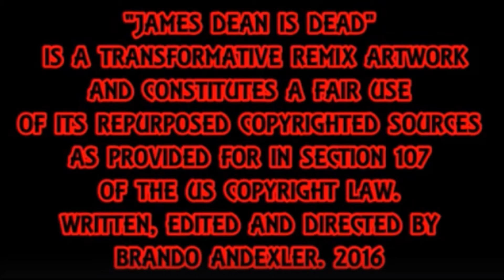Sweet Child o' Mine - James Dean Is Dead.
Sweet Child o' Mine by Guns N Roses Cover by James Dean Is Dead. Featuring Th'@LL Brandroid Orchestra. Recorded December 27, 2020 at TexaCorp SoundLab in Woodsboro, Texas, USA. Earth. SuperGenius Productions. Btw Nothing Is Impossible. Glory To GOD! I Am Standing in Confidence.  God Bless Y'All. Wish Me Luck